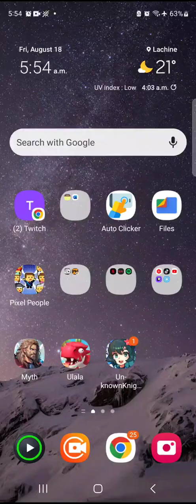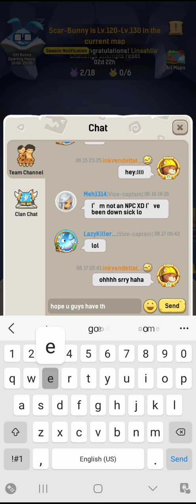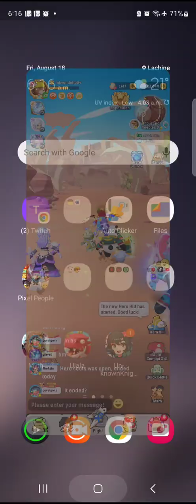ulala 17 07 2023